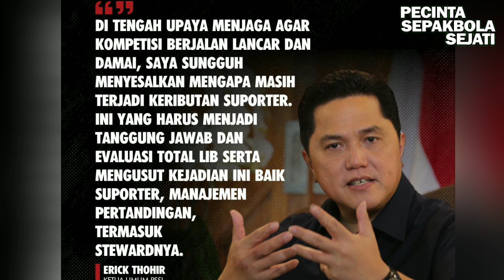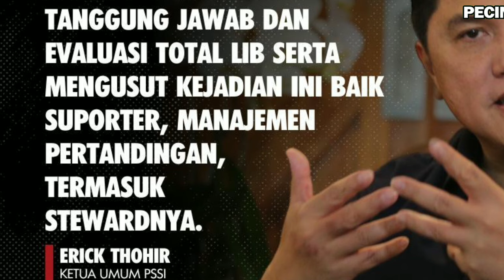Tidak ada Toleransi Kekerasan Dalam Bentuk Apapun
Assalamu Alaikum Pecinta Bola sejati

SALAM OLAHRAGA

Para pecinta sepak bola di seluruh dunia terkhusus pecinta sepak bola Timnas Indonesia di manapun anda berada

Bravo Timnas Indonesia

Channel kami memberitakan sepak bola dunia terkhusus sepak bola Nasional Indonesia

kami akan memberikan berita berita sepak bola dunia dan nasional yang terupdate.

jangan lupa teman teman pecinta bola

Semoga informasi yang kami berikan bisa bermanfaat buat teman teman pecinta bola sejati..

sekali lagi. salam olahraga,,,

BRAVO TIMNAS INDONESIA dan salam Sukses Semuanya

pecinta bola sejati